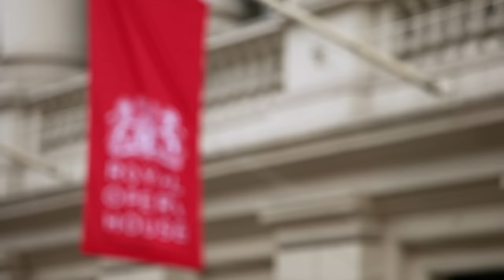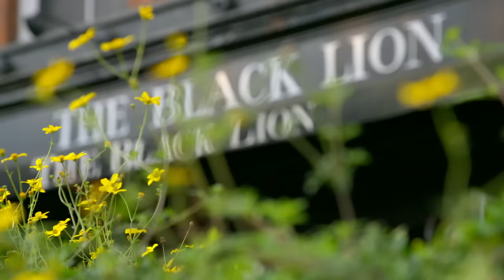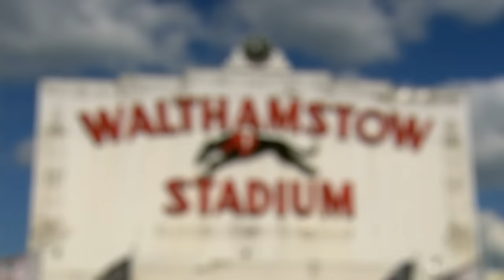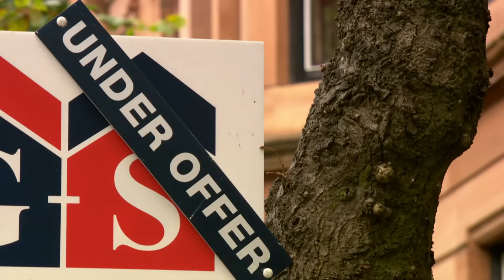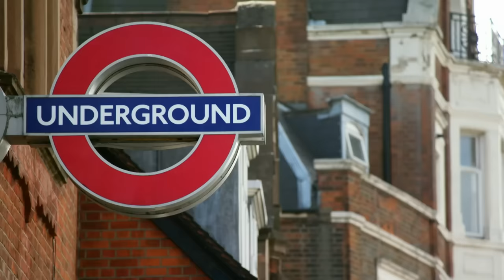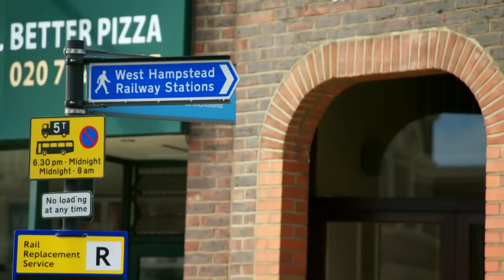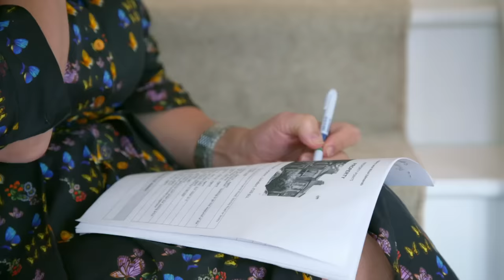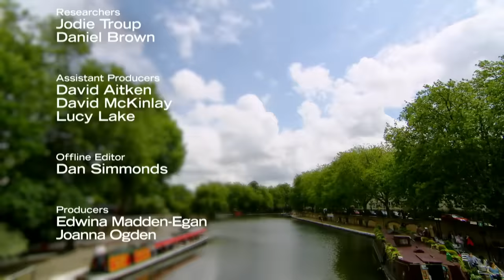West Hampstead Gem - Location Location Location - Real Estate TV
Join Kirstie and Phil as they navigate the competitive London housing market in this episode of Location Location Location! Follow newlyweds Hin and Priyanka as they search for their dream flat in West Hamstead, while brothers Harry and Nickel explore potential homes in trendy East London and upscale Northwest London. With varying budgets and preferences, will they find the perfect property to call home?